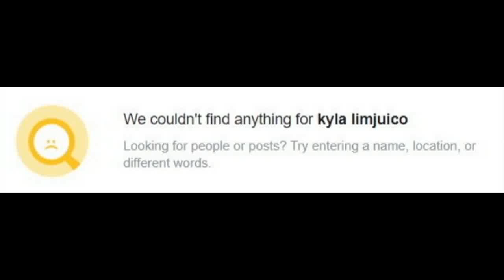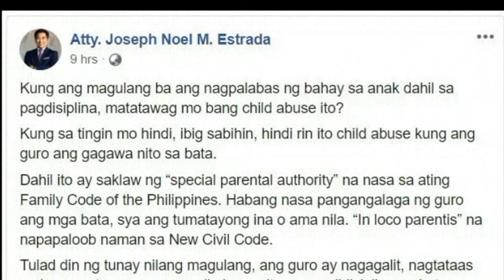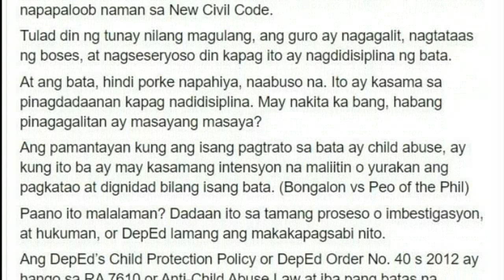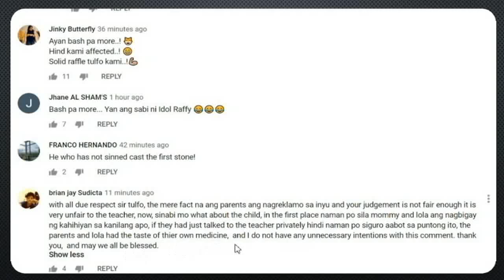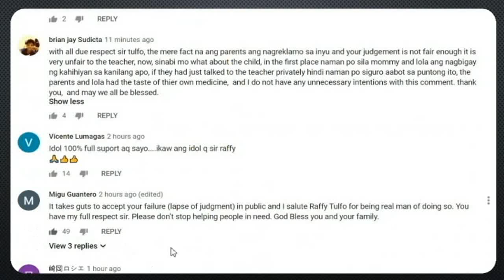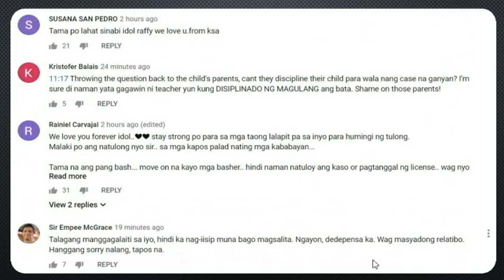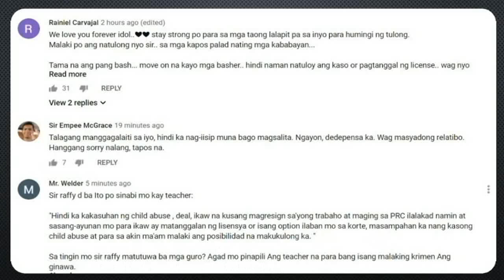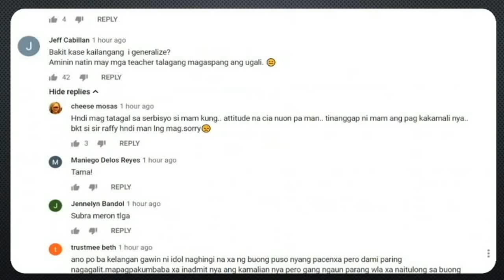RAFFY TULFO Binigyan ni Attorney ng lecture tungkol sa Batas!Anak ng teacher wala ng FB!